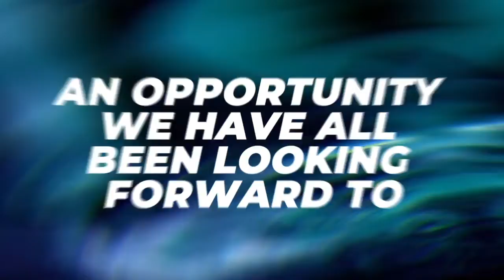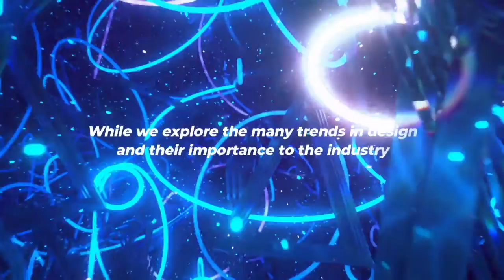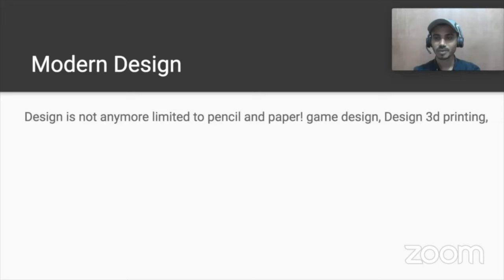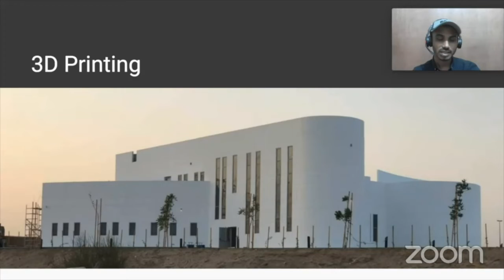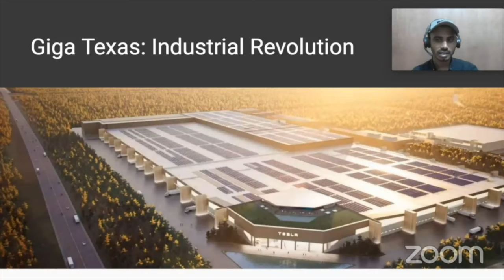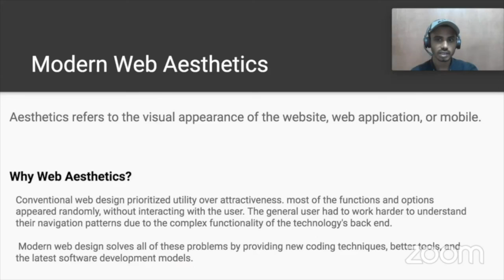Aesthetics in Web | Alex Zordel | ImageAppeal